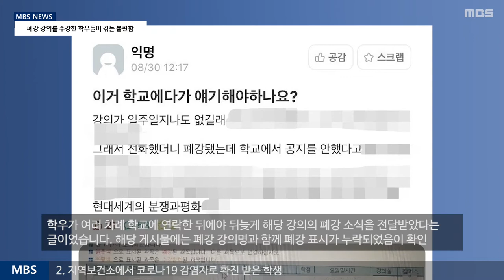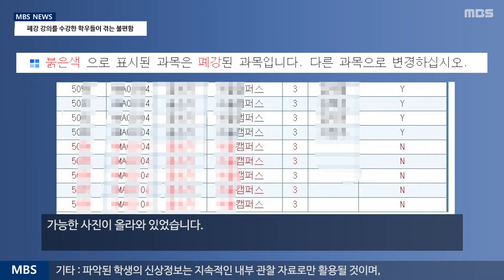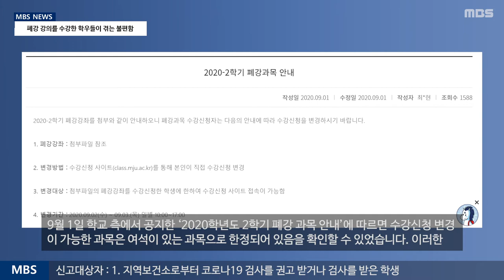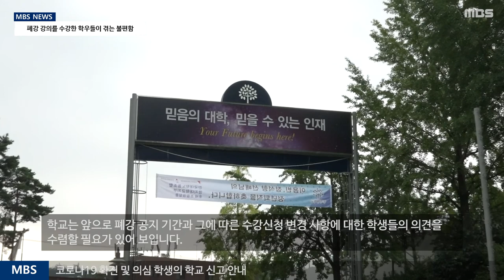[MBS 뉴스] 20년 9월 6일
[MBS 뉴스]
늦은 폐강 공지, 폐강 강의를 수강한 학우들의 겪는 불편함